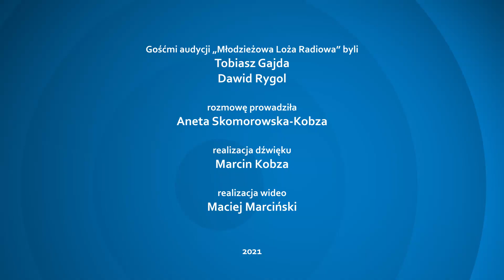Tobiasz Gajda i Dawid Rygol "Młodzieżowa Loża Radiowa" (18.06.2021)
W Południowej Loży Radiowej kontynuujemy temat demografii. Jest nas coraz mniej i jeśli nic się nie zmieni populacja Polski w 2050 roku spadnie do 34 mln ludzi. Dlaczego młodzi coraz później i coraz rzadziej decydują się na założenie rodziny, dlaczego zwykle mają jedno lub dwójkę dzieci, a nie więcej, co musiało by się zmienić, żeby odwrócić ten trend? O tym w Młodzieżowej Loży Radiowej podyskutują przedstawiciele młodzieżówek partyjnych.